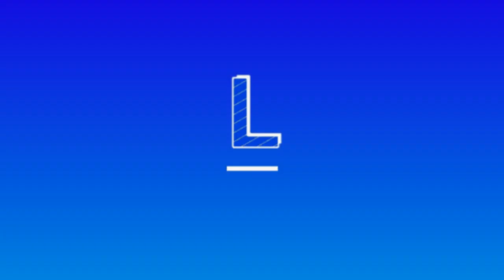IPL 2019 से पहले KKR ने शुरू किया Training Camp, खिलाड़ियों ने बहाया जम के पसीना, KKR New Jersey,Red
✔ IPL 2019 से पहले KKR ने शुरू किया Training Camp, खिलाड़ियों ने बहाया जम के पसीना, टीम की जर्सी बदली |

Voice Given By - Yogesh Koshti (योगेश कोष्टी)

 ★★★ (IMPORTANT) ★★★